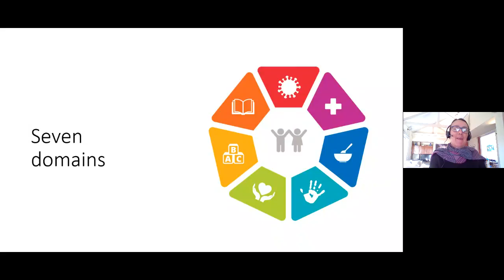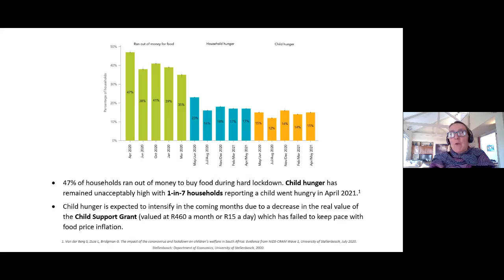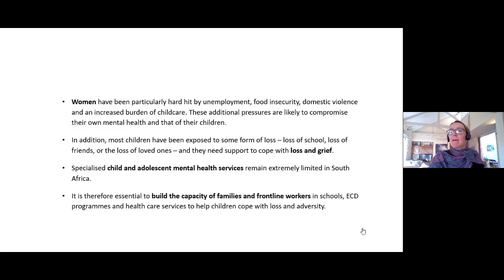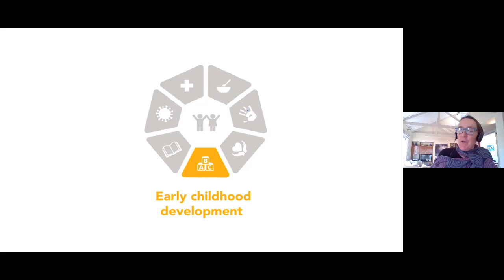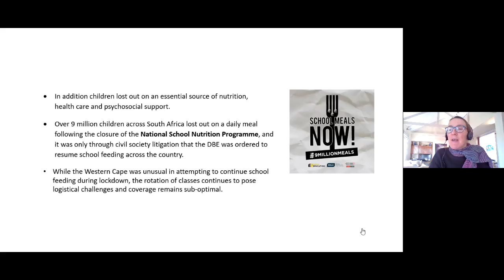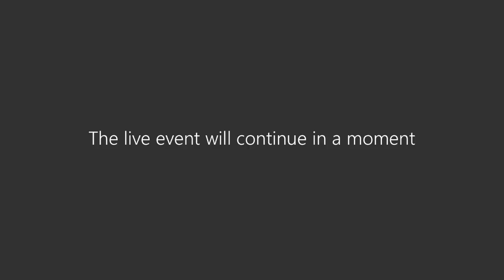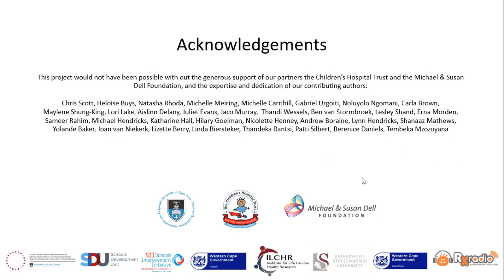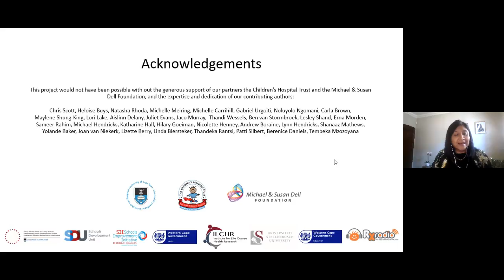CHILDREN and COVID-19 Advocacy briefs - Launch and key findings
The COVID-19 pandemic has had profound impact on every dimension of children’s lives in ways that will be felt for years to come.

This series of advocacy briefs highlights emerging impacts drawing on evidence from the Western Cape Province to identify opportunities to strengthen systems and better support children during the current and future crises.

We hope that the briefs will serve a valuable tool to guide those responsible for decisions about the allocation of resources and the design and delivery of services for children and families to ensure that children are better prioritised in our response and recovery plans.

The advocacy brief series was developed by the Children’s Institute, University of Cape Town in collaboration with the Children’s Hospital Trust and the Michael & Susan Dell Foundation.